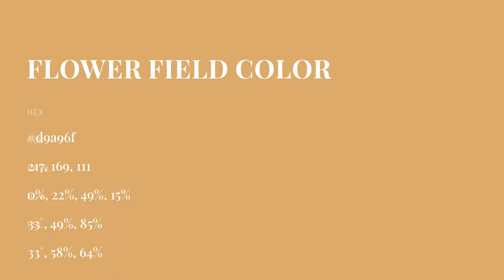Flower Field color d9a96f hex color - Yellow color - Cool color d9a96f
What color is Flower Field ? d9a96f hex color - Yellow color - Cool color d9a96f

Hex d9a96f Color Code is also known as Flower Field color.

Hex d9a96f Color code in RGB color code model is created after adding 85.10% red color, 66.27% green color and 43.53% blue color.
Hex d9a96f Color code in CMYK color (process color) code model is generated after subtraction of 0% cyan, 22% magenta, 48% yellow and 14% black.